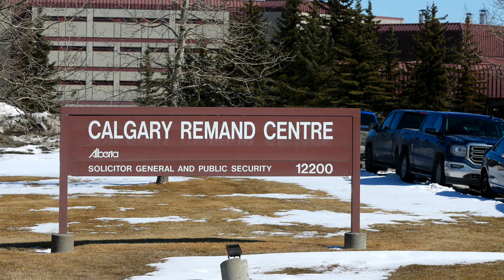Funding announced for infrastructure projects in Edmonton, Wetaskiwin, and Calgary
Infrastructure projects in Edmonton, Wetaskiwin and Calgary will receive funding that will be unveiled at a joint government announcement Friday morning.